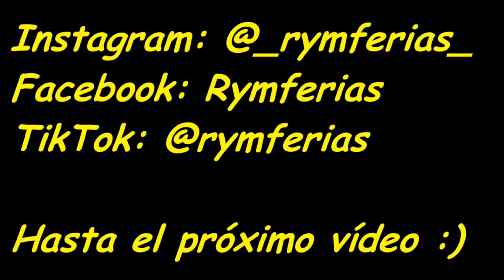Barco Clipper-Feria de Cáceres 2022-R&M Ferias.